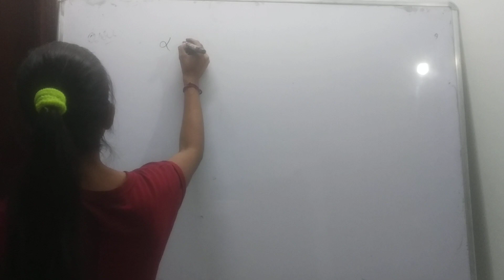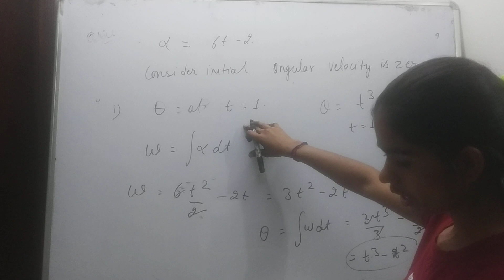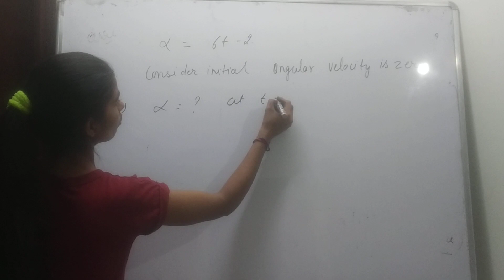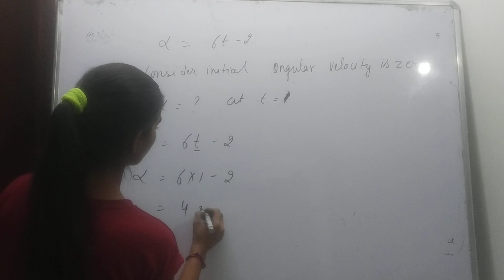a body is rotating in a circular path angular acceleration is 6t- 2. consider initial ang.vel. zero